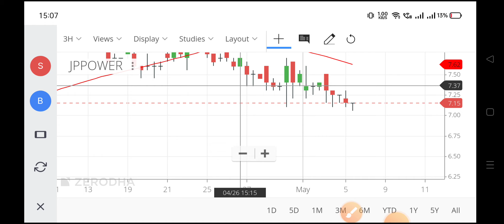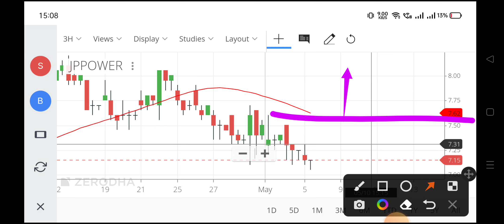jp power share,jp power share price,jaiprakash power share price,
jp power share rate,